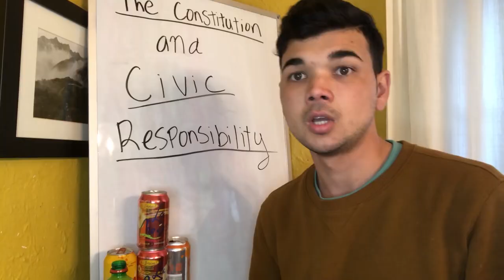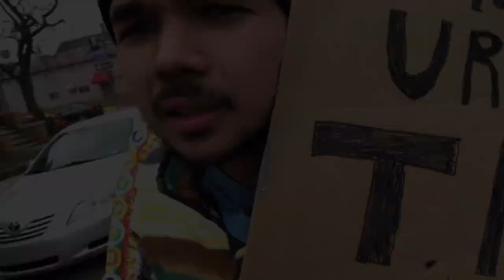Bridge Academy West Teacher Hacks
An Overview of how Mr. Okamoto is utilizing video and technology to keep Virtual learning fun and exciting!
Submitted to the GEE Home School Video Challenge!